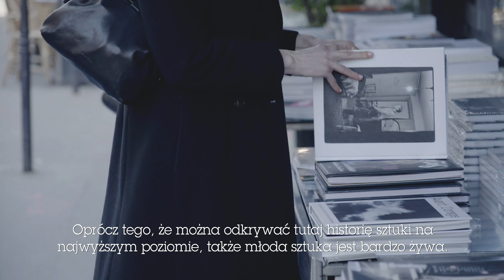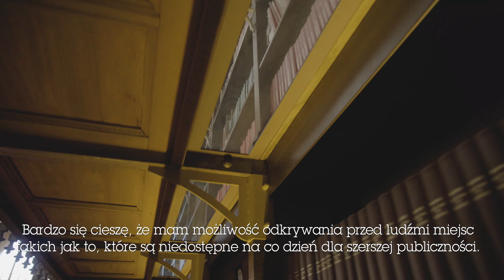Paryż Marzeny Jarczak: Sztuka na co dzień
Impulsem do stworzenia mojego projektu była przeprowadzka do Paryża. Wiedziałam, że to miejsce staje się moim domem i nie będę tutaj tylko przez chwilę. Chciałam zmotywować się, żeby poznawać nowych ludzi, odkrywać nowe miejsca. Punktem stycznym tych wszystkich sfer stało się dla mnie odkrywanie świata sztuki – opowiada modelka Marzena Jarczak, która od półtora roku prowadzi projekt „Out & About”, zachęcając do włączenia sztuki do swojego życia. W ramach cyklu „Behind the mind” odwiedziliśmy Marzenę w Paryżu, gdzie zabrała nas do swoich ulubionych miejsc i opowiedziała o autorskim projekcie, który na Instagramie śledzi 12,6 tys. obserwujących.

Wideo: Lucas de Gastines
MUA: Rimvydas Klimas
Montaż: Dominik Rosiński
Produkcja: Marta Knaś / Vogue Polska

Vogue Polska